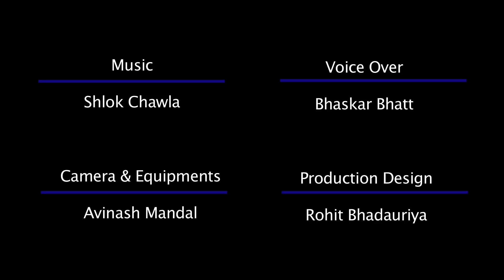Main Ziddi Hoon | Mukesh Gahlot | Dronacharya's The Gym | Airavta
मैं जिद्दी हूँ. जिद्दी कलाकार.
रिपीटीड एक्शन का मतलब मेरे लिए बोरियत नही.. ताकत है...
हर लम्हे को अंग अंग से तोलता हूँ.
सांस सांस की गहराई नापता हूँ.
खुद को बार बार जन्म देता हू.
मैं बस ज़िद्दी कलाकार हूँ.
लोहे के साथ लोहा लेता हूँ,
तब मेरे घर की दीवारें सज़ती हैं.
मैं अकेला कहाँ सब करता हूँ...
मेरे सपनों का बोझ मेरे गुरुजी के कंधो पर चलता है.
मैं तो बस.. एक ज़िद्दी कलाकर हूँ ।

Produced by - Airavta Entertainment Pvt. Ltd.

Brand - Dronachary's The GYM
Performer - Mukesh Gahlot (Pro Olympia Gold Medalist PowerLifting)
Coach - Bhupender Dhawan (Dronacharya Awardee)
Concept & Direction - Sunder Parkash
Executive Producer - Gajendra
DOP & Editor - Sumantra Sarthi Das
Assistant Cameraman - Rohit Singh
Production Manager - Rishi Dubey
Voice Over - Bhaskar Bhatt
Production Design - Rohit Bhadauriya
Equipment - Avinash Mandal
Special Thanks - Pawan Kakrola, Pawan Farmania and Amit Ohlan